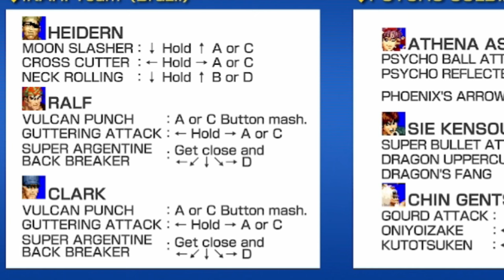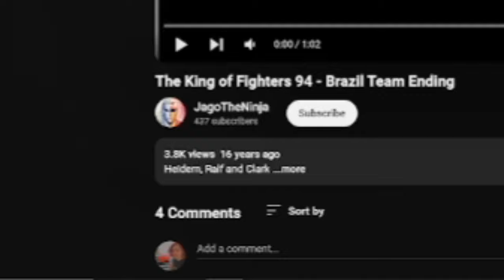RUGAL IS THE MOST BROKEN BOSS IN FIGHTING GAMES [WARNING: SALT] (The King of Fighters '94 - Arcade)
What's up bois! Soo I decided to return to KOF '94 after some practice in hopes to actually beat the arcade this time. This time I actually made it to Rugal and I had no idea what was in store for me.. I hope you enjoy my suffering..